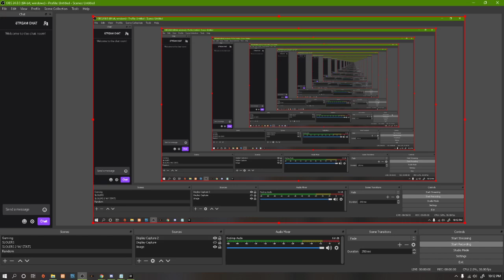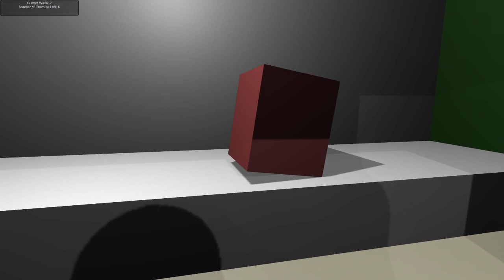Implemented Wave and Scoreboard System.